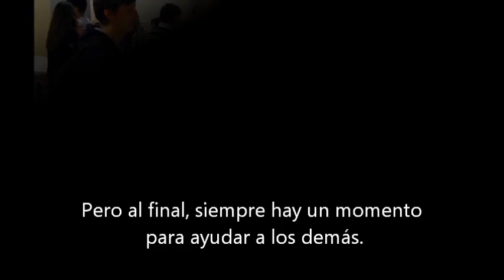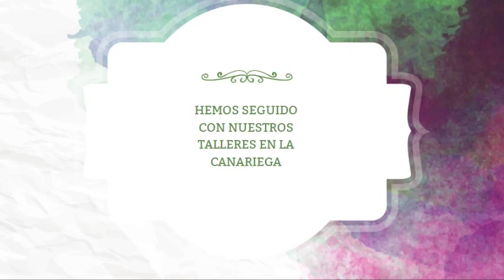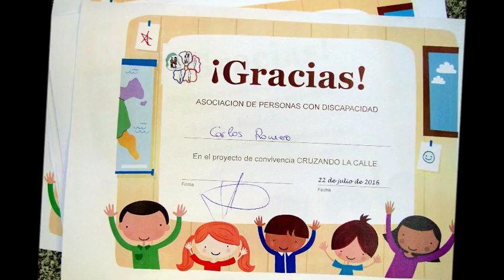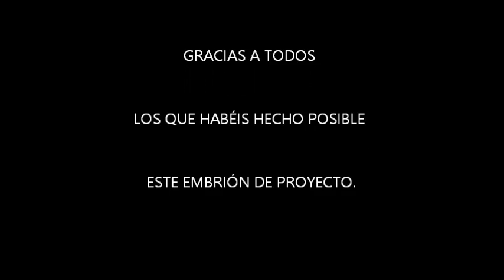Cruzando la Calle 2015-16: actividades del 3er trimestre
Actividades realizados en el marco del proyecto "Cruzando la calle", durante el tercer trimestre del 2016